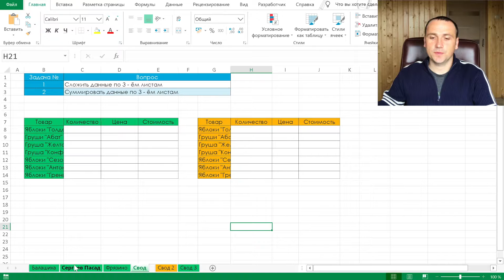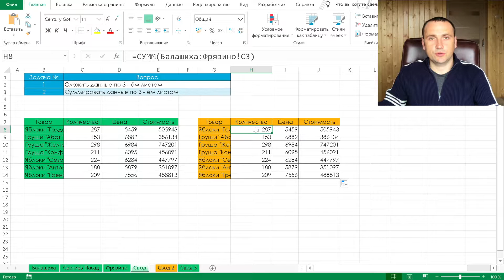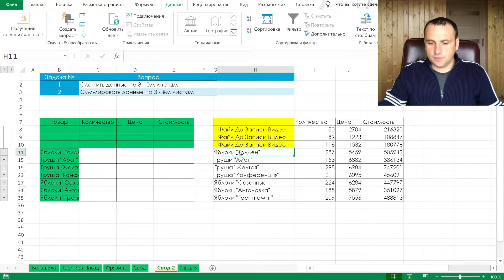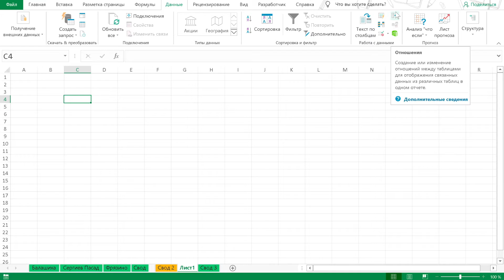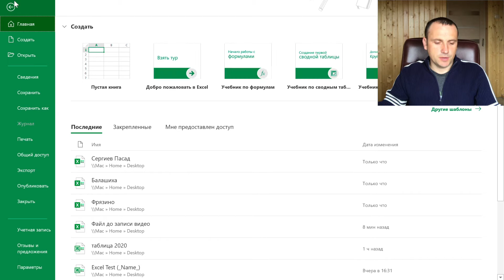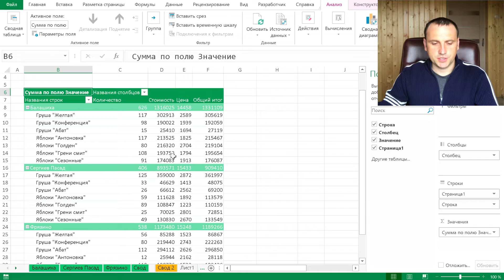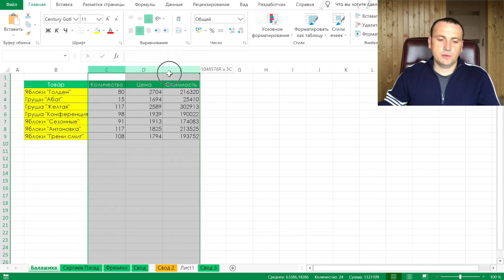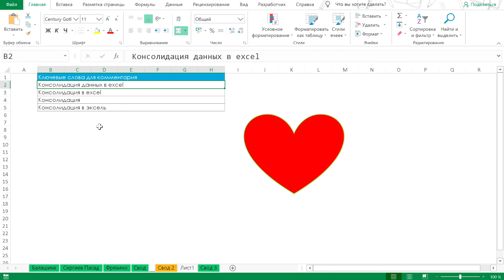Консолидация данных в excel Эксель работа с данными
Консолидация данных в excel на примере магазина.

Консолидация данных в excel позволяет свести данные из нескольких книг или листов. Консолидация в excel будет полезна бухгалтерам, менеджерам и людям которые работают с большими объемами информации. Консолидация также существует и в 1c. Консолидация в эксель это еще один шаг для работы на продвинутом уровне.